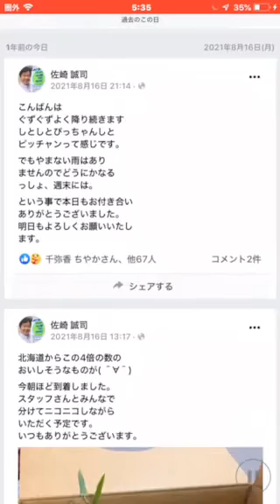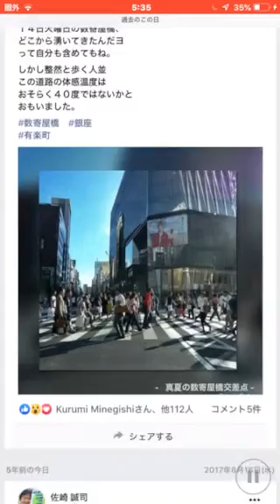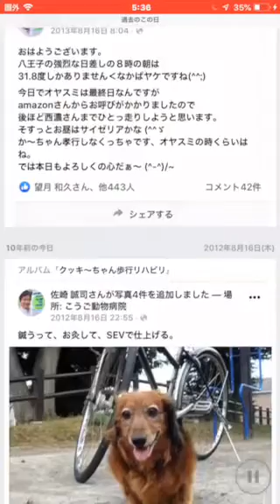おはようございます8月16日、レカロシート販売店JETSETは朝10時より営業を開始いたします。午後7時までの営業予定です。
本日も朝10時より営業を開始
いたします。

ひと手間かかりますが結果的に皆様に

朝10時より夜7時までとなって
おります。

おります。

sazaki＊jetset.co.jp (＊›@)

郵便番号
193-0823

業務内容
販売装着他

定休日
毎週木曜日
月2度水木
連休